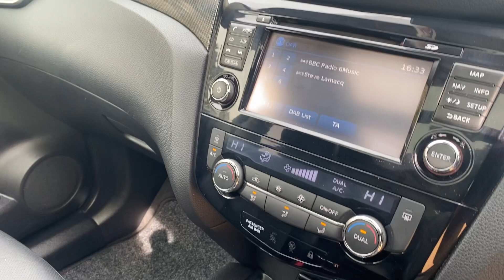Nissan X-Trail 1.6 dCi Tekna 4WD